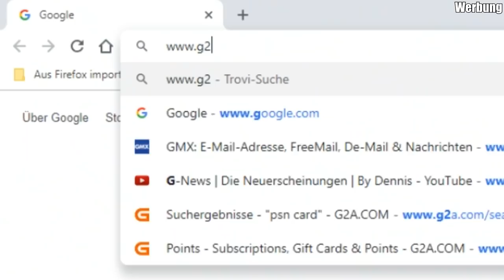REAKTION auf RAGE-COMMENTARIES | ScorpionPlayz